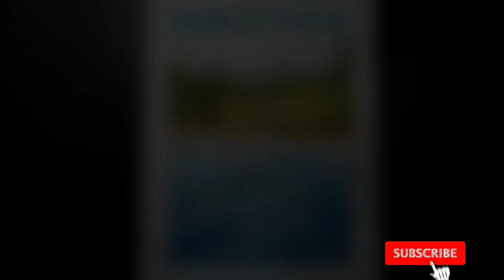Trying to paint with watercolor landscape (Bhen art abo abo)